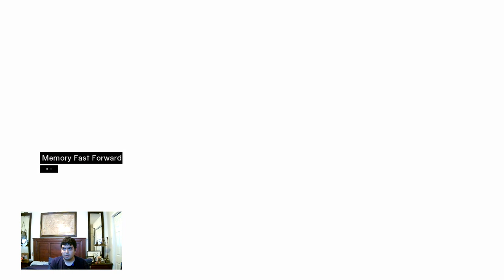Let's Play Assassin's Creed Part 4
Memory Block 4 Part 2
- Damascus 2
• Interrogation
• Eavesdropping
• Pickpocketing
• Stealth Assassination
• Merchant Stand Destruction
• Flag Collection
• Knowledge
• Assassination

- Jerusalem 2
• Interrogation
• Stealth Assassination
• Pickpocketing
• Informer Escort
• Archer Assassination
• Eavesdropping
• Knowledge
• Assassination